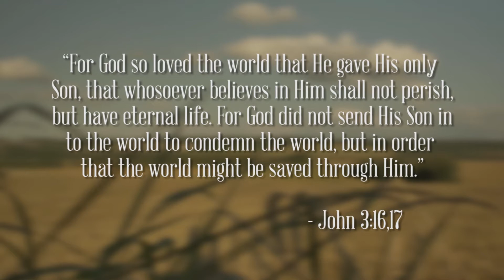The Trench | "Living for Others" | Episode 30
This week, Christian explores how our lives are meant to be lived for others rather than used to serve ourselves.

Pauline and Ted Koinis, Chris Ingram, William Gereny, Stephen Harris, Barbara Kuvshinoff, Chrysanthe Patestos, Patricia O'Drudy, Jim Gabriel, Michael And Marina Mason, Bijoy Thomas, Constantina Dedes, Stephen Anderson

Y2AM Gear at Orthodox Marketplace

Written and Hosted by: Christian Gonzalez
Christian’s Twitter: @socalchrishtain
Christian’s Instagram: @clawbread

Ray's Instagram: @rayjbanna
Ray's twitter: @RayJBanna

“Whistling Down the Road," by Silent Partner, YouTube Digital Library

“Secret Conversations," by The 126ers, YouTube Digital Library

Photo Credits:

St. Panteleimon: By anonimus [Public domain], via Wikimedia Commons

All other photos from Depositphotos.